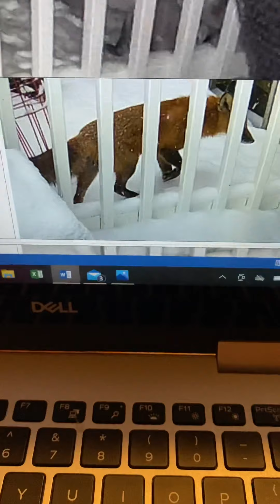Fox den at Small Bears Preschool daily log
Fox and skunk reluctantly share a den